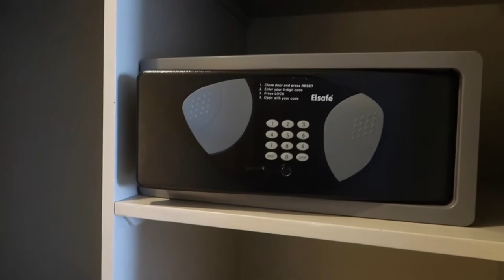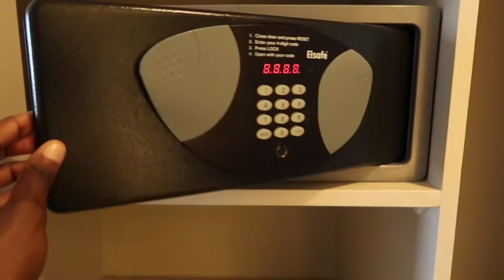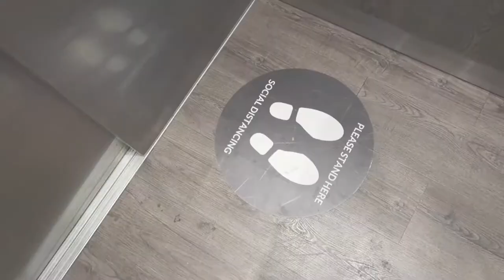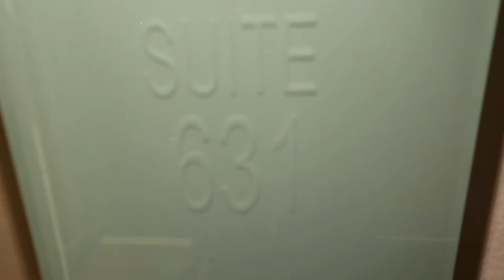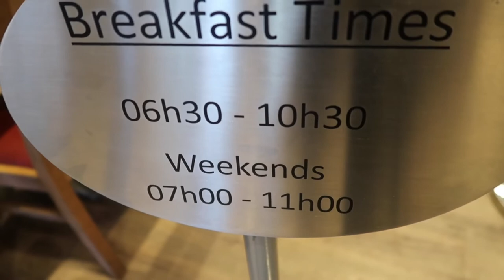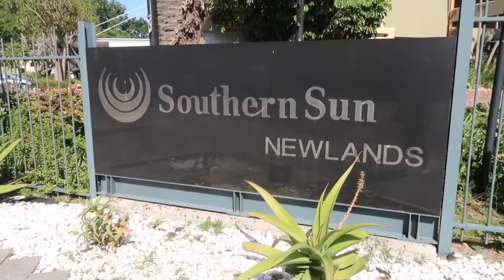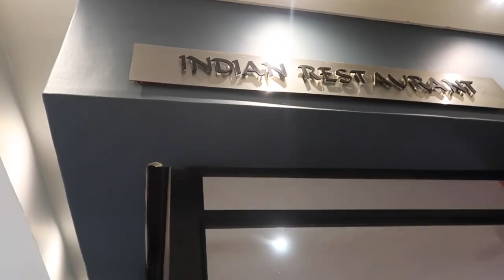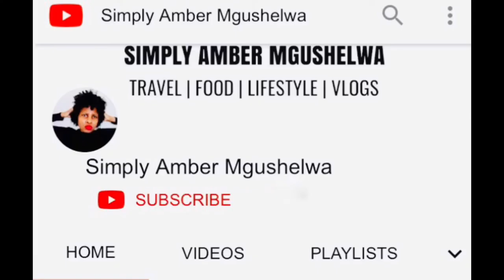Southern Sun Hotel Room Tour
Hey Guys

Heres a link if you want to book or want to check out The Southern Sun Hotel in Newlands Cape 👇🏿